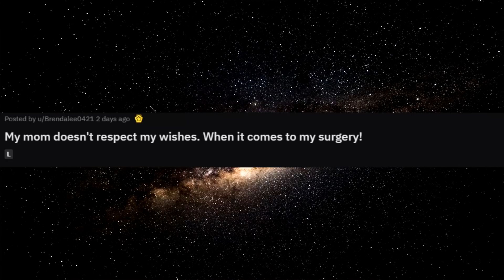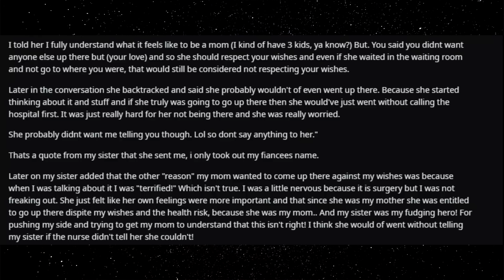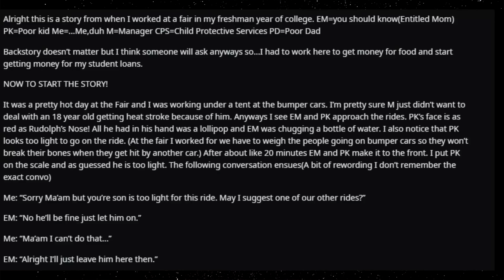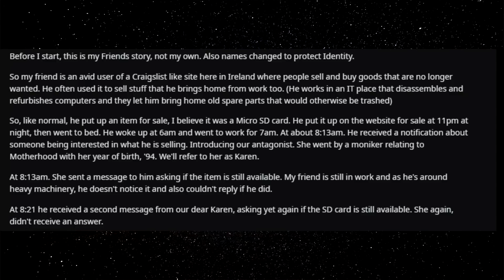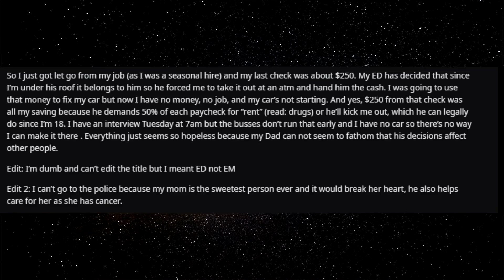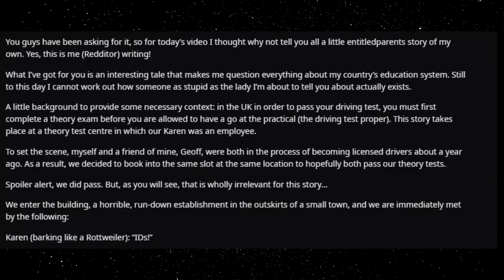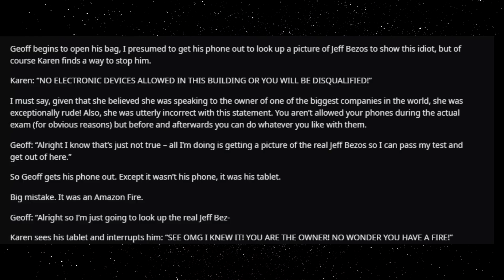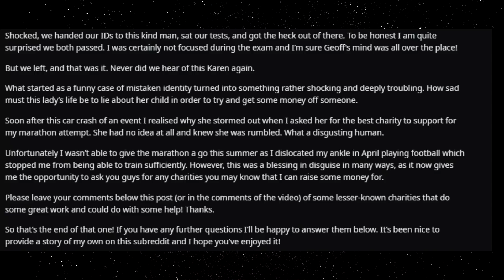r/EntitledParents | MY MUM ALMOST RUINS MY SURGERY | Reddit Stories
Welcome back to your favorite Entitled Parents Channel out there!

If you love r/entitledparents stories from Reddit then you're gonna love all these top posts of all time. Tell me what your favourite funniest Reddit stories are down in the comments! rSlash EntitledParents stories have ridiculous Karens in the and I'm more than happy to expose them!

Listening to my entitled parents playlist is a great way to fall asleep! Be sure to save it to your favourite and listen to my rSlash entitledparents playlist any time.

I understand there are many rslash channels out there that read r/prorevenge and r/entitledparents from reddit, each and every channel is unique to me and I support all of them.

Notably, rSlash, Redditor, fresh, r/Bumfries, VoiceyHere, Storytime and Darkfluff. I love their content and they're the reason I started producing content!

Because most of you guys prefer Entitled Parents stories from Reddit, I tend to stick with just that. But will be Producing new content soon!!

I post comedic readings of Reddit posts and Reddit stories every day! Sometimes two uploads!